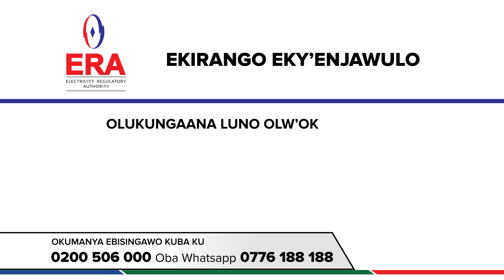Ekirango ky'olukungaana lw'ekitongole ki UEDCL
Bakasitoma baffe  abaagalwa, okubeerawo kwamwe nokwetaba mulukunganna luno kujja kuba kukulu nyoo.